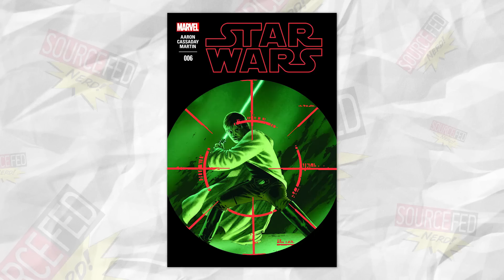Han Solo's REAL Wife Revealed?!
Beloved scoundrel Han Solo had some dark secrets that Disney is revealing in the latest comic book. Plus, who could direct the second Star Wars anthology film?

ATTN: SourceFedNERD
6433 Topanga Canyon Blvd #805